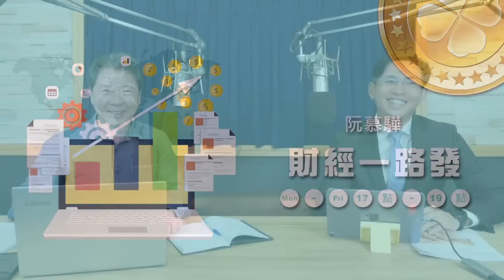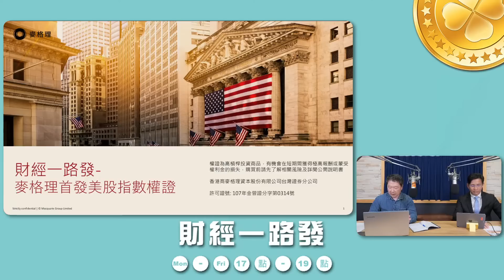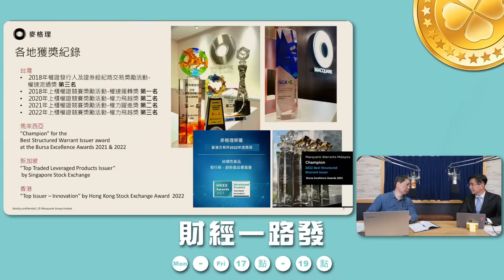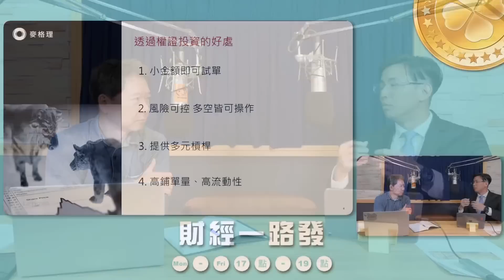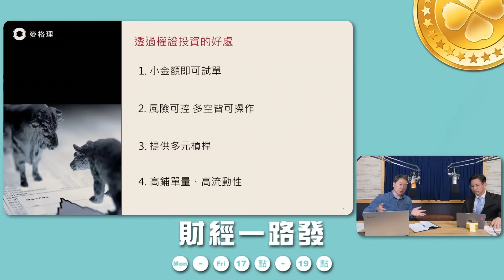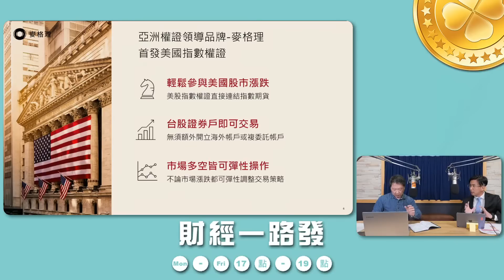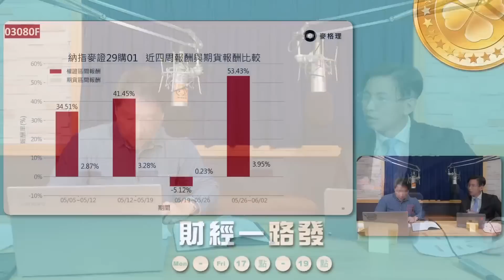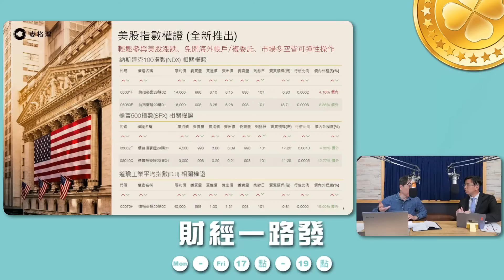20230607 【阮慕驊財經一路發】 麥格理 黃聖傑 「美股投資新選擇！善用工具直接參與三大美股指數漲跌」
來賓：麥格理台灣權證部門副總經理 黃聖傑
主題：「美股投資新選擇！善用工具直接參與三大美股指數漲跌」